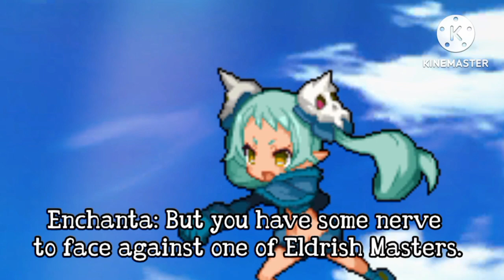Mai Nui vs Enchanta (OC Sprite Fight)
Big Help from @kitigodami526 for helping me with this Animation.

OC Lore

Mai Nui: In the mystical realm of Eldoria, where the boundaries between dreams and reality are fluid, Mia Nui's story began. Eldoria was a world suffused with magical energy that ebbed and flowed with the thoughts and emotions of its inhabitants. Mia Nui was not born in the traditional sense; she emerged from the collective dreams and desires of the people of Eldoria.

Mia Nui had the power to bend reality to her will, reshaping the world around her with a mere thought. Her magic was as capricious as her nature; one moment she might conjure a field of blooming flowers, and the next, she could unleash a storm of lightning and thunder. Her actions were guided by a deep connection to the ebb and flow of the magical energies that permeated Eldoria.

Though her intentions were never malevolent, Mia Nui's actions often had unpredictable consequences. She could grant the fervent wishes of the desperate, creating moments of unparalleled joy, but these instances were just as likely to lead to unintended chaos. Her appearance in a village was met with both awe and trepidation, as the villagers never knew whether her magic would bring fortune or upheaval.

Enchanta:
In the ancient times when the cosmos was young and realms were still being formed, there existed an entity of immense power and enigmatic grace known as Enchanta. Enchanta was one of the Five Eldrish Masters, beings whose very existence was intertwined with the primal forces of the universe. Each Eldrish Master commanded an aspect of reality, and Enchanta was the sovereign of Arcane Enchantments and Mystical Forces.

Unlike her brethren, who sought to harmonize their powers with the universe and its inhabitants, Enchanta grew increasingly disillusioned with the burgeoning race of mortals. Her origin lies in the earliest days of magic, where she was once a guardian of the balance between the magical and mundane realms. She watched as mortals discovered and began to wield magic, a force she considered sacred and deserving of utmost reverence.
She saw them as arrogant, petty creatures who defiled the purity of magic for personal gain and glory.

Her transformation from guardian to adversary was catalyzed by a cataclysmic event known as the Sundering of Aeloria. Aeloria was a realm of unmatched beauty and magical resonance, a place where the boundaries between the arcane and the material were thin. It was Enchanta’s chosen domain, a testament to the potential harmony between magic and life. Mortals, driven by greed and the promise of limitless power, sought to conquer Aeloria.

In the aftermath of the Sundering, Enchanta emerged as a changed being. She cloaked herself in an aura of impenetrable mystery and wielded her powers with merciless precision, casting curses upon those who dared to misuse magic and erecting barriers to safeguard the arcane knowledge from unworthy hands.